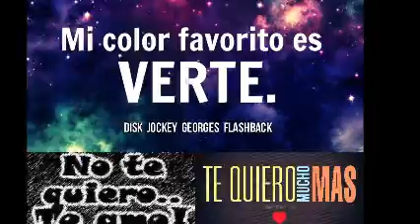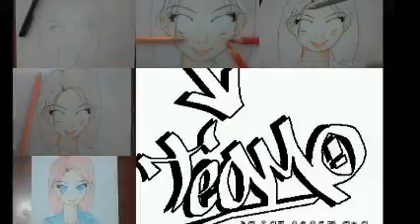¿Alguna Vez Has Visto La LLuvia ? & Molina & CrEDeNCe & 100 % MeXiCaNo & Dj GeOrGeS FLaShBaCk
A SOLICITUD DE MI HERMANO JUAN . MEZCLAMOS ALGO DE LOS CREDENCE . . SOLO MÚSICA CONTINUA EN VERSIONES ORIGINALES EN ACETATOS EN VINYL . VISITA MIS CUATRO CANALES EN YOUTUBE . PRODUCCIÓN , REALIZACIÓN Y MEZCLAS ; LIC. JORGE PÉREZ ORTÍZ . VISITA Y AGREGATE A NUESTROS ESPACIOS EN FACEBOOK Y MYSPACE . ES DiSk JoCkEy GeOrGeS FLaShBaCk . UN ESTILO PROPIO DE LOS 80´s